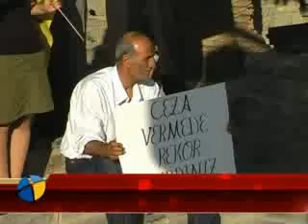bodrumda keyfi iadrecilik iddiasi